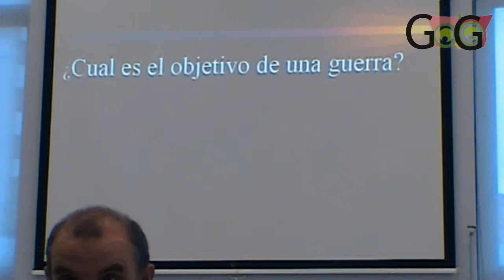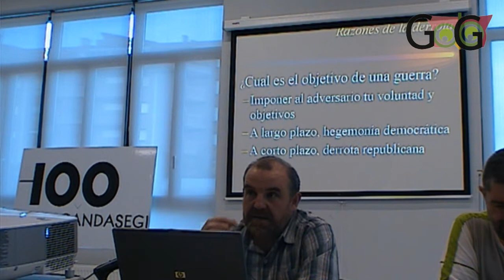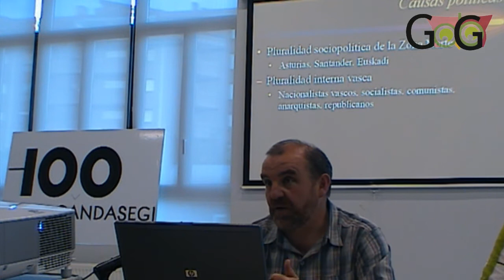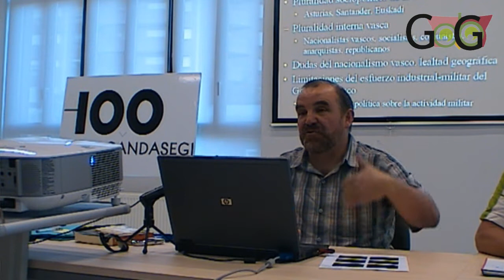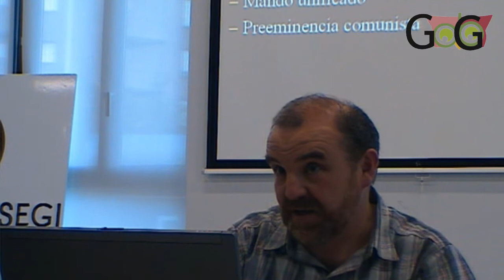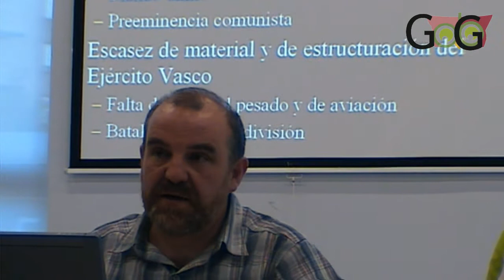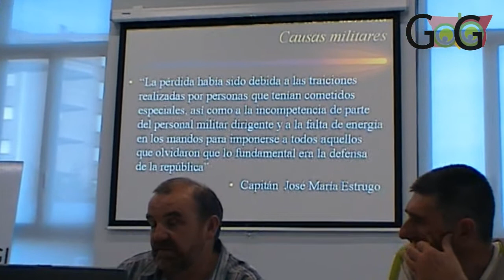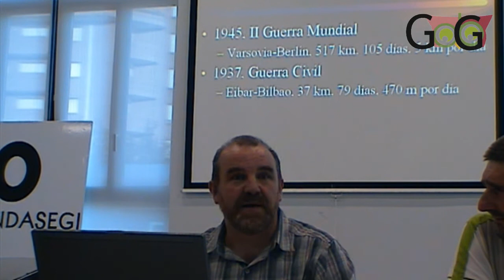mikel_aizpuru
Mikel Aizpuru Gerraren porrotaren analisi kritiko batez. Josi Basterretxeak koordinatuta, Gandasegi eskolan ospatu da mahai-ingurua Gerra Zibila sakonago ezagutzeko.